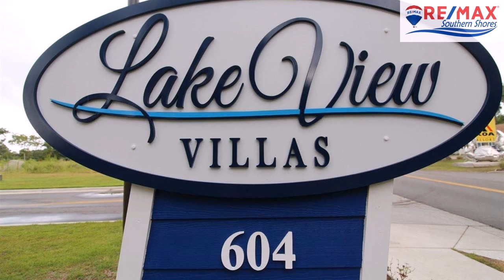624 5th Ave. S Unit 205, Myrtle Beach, SC, 29577 Tour - $187,900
Represented by: Bob Zeller
RE/MAX Southern Shores GC,
3 Bedrooms - 2 Full Baths
This 3BR/2BA condominium which was built in 2018 offers all the benefits of new construction in a superb location in the City of Myrtle Beach. You can enjoy the nature views of Withers Swash from the screened in porch of this property. This home is only a bike ride or short walk (Â½ mile) to the Atlantic Ocean. The open floorplan has high ceilings. It is an end unit with extra windows. Beautiful wood floors in the living room and carpeting in the bedroom. The spacious kitchen features a flat top stove and built in microwave. The building has an elevator. There is covered parking under the building and a ground floor storage closet. Withers Swash is a tidal, salt-water estuary with a city park on the other side. Lake View Villas is located in an oasis of nature that makes you forget that you are in the middle of Myrtle Beach and close enough to the ocean to smell the salt spray in the air. HOA fee includes water/sewer, basic cable, internet access & trash pickup. Lake View Villas is located conveniently close to retail, shopping, restaurants & all the entertainment opportunities the Myrtle Beach area has to offer.